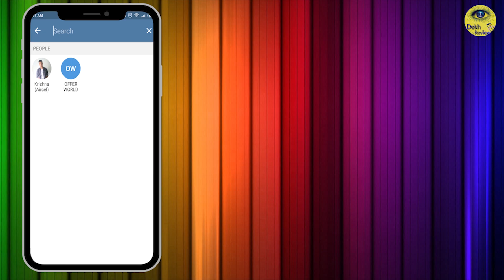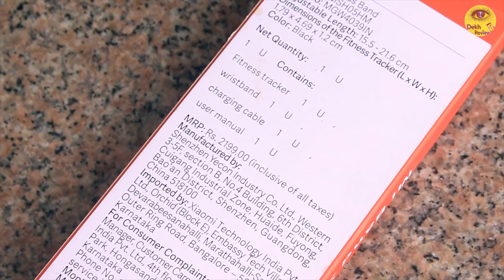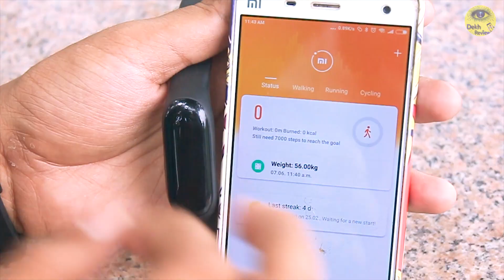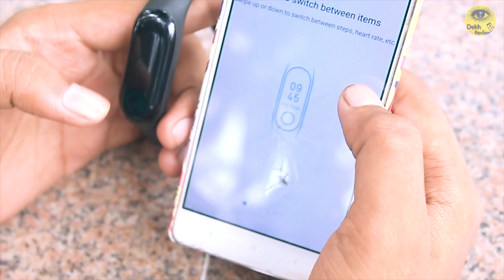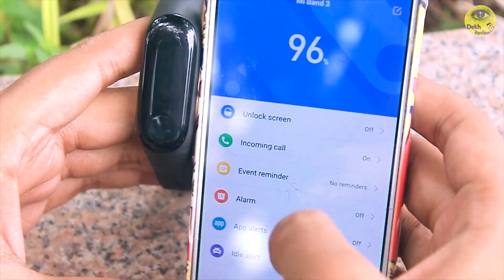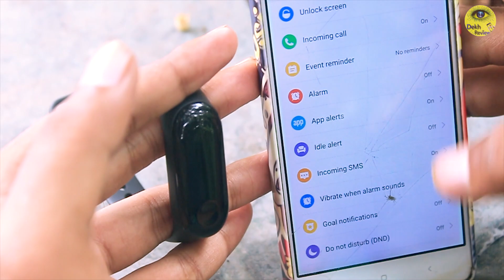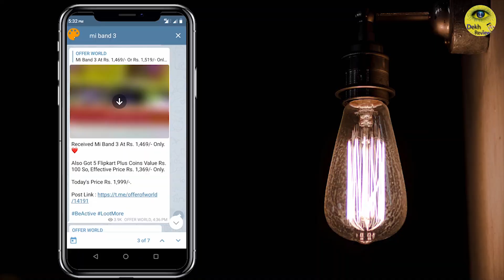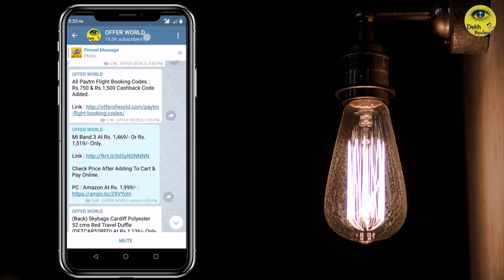Mi Band 3 At Rs.1369/- | Unboxing | Review | Trick | Dekh Review (Hindi/Urdu)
Es Video Mai Main Mi Band 3 Ka Unboxing, Review Kiya Hu. Sath mai Trick V Bola Hu Ki Kaise Mai Mi Band 3 Ka Sirf Rs.1369/- Mai Purchase Kiya Hu.

❤❤ Important Links ❤❤

▶▶ Mi Band 3 (Black) Amazon